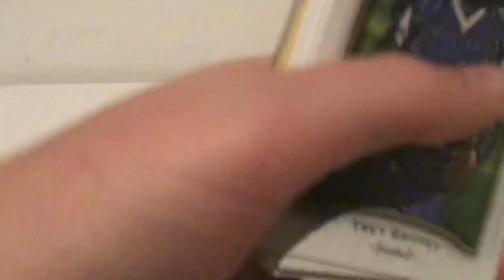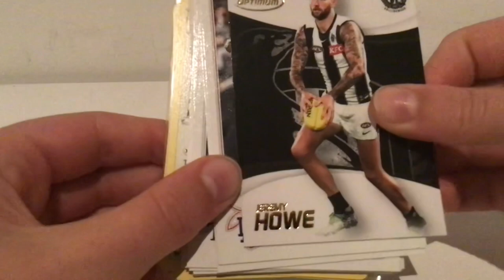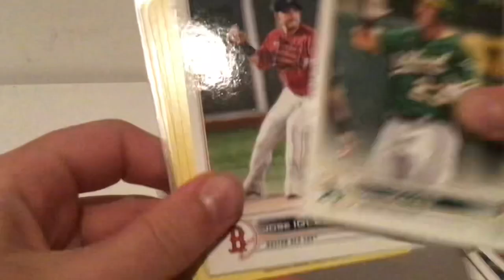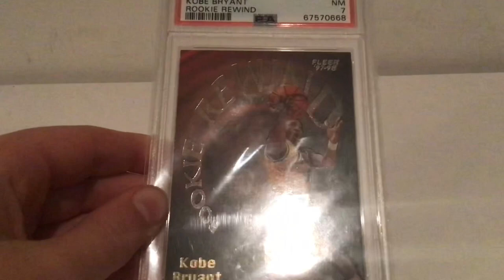Amazing pick ups from the Melbourne Card Fair (Cheap price for a signed Authentic NFL Helmet)